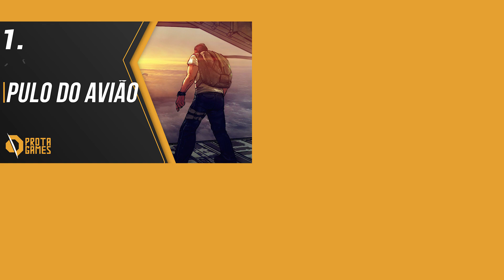REVELAMOS TUDO sobre como ter AS MELHORES ROTAÇÕES E QUEDAS no FREE FIRE (DICAS DE ROTAÇÃO)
No vídeo de hoje vamos estar ensinando tudo sobre rotação no free fire. Desde rotações básicas até rotações avançadas. Então se você quer saber sobre as melhores calls de cotação no free fire seja em qualquer mapa, como Bermuda ou Pulgatório, fica até o final desse vídeo. Você deve estudar muito o jogo para ter boas calls e rotações, portanto estude muito o mapa do free fire. Rotacionar da forma certa no Free Fire é uma qualidade que poucos players tem. E se você quer chegar a ser pro player você deve aprender a como rotacionar de maneira profissional. Não adianta apenas saber fazer uma boa rotação e ter um bom posicionamento. Você deve ter as melhores rotações e posicionamentos nos mapas do Free Fire.